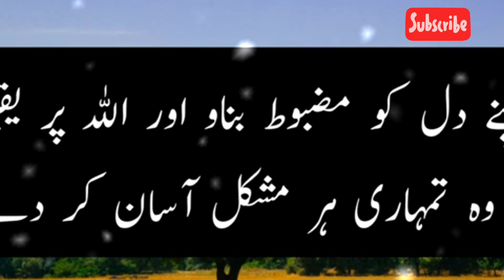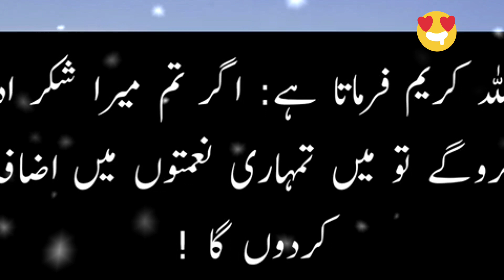Beautiful Life Changing Quotes || Urdu Quotes About Life Motivational Quotes#duckybhai उर्दू कोट्स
queries solved

Beautiful Life Changing Quotes || Urdu Quotes About Life || Motivational Quotes#duckybhai

उर्दू कोट्स
ब्यूटीफुल लाइफ चेंजिंग
मोटिवेशनल
अबाउट लाइफ उर्दू कोट्स

motivational quotes in urdu about life, urdu quotes about life status
 sad life quotes urdu
 life quotes urdu
 beautiful life changing quotes

quotations about life in urdu

Beautiful Life Changing Quotes || Urdu Quotes About Life || Motivational Quotes

 urdu quotes, Urdu Quotes
new quotes
quotes, new urdu quotes
urdu quotes 2023
 urdu quotes for life
 life changing quotes urdu, best urdu quotes about life

beautiful light changing quotes
beautiful light beautiful light
beautiful light background video
beautiful light
beautiful light 1 hour
beautiful lights song
beautiful life quotes
beautiful life quotes that will inspire you
beautiful light song lyrics
beautiful by linda perry
beautiful light by uppermost
f beautiful
beauty of grey lyrics
beautiful girl green eyes
it's a beautiful light
beautiful eyes beautiful smile song
beautiful life messages
beautiful life quotes in english
beautiful world parannoul lyrics
life is beautiful the pillows
o beautiful o beautiful
p beautiful,
beautiful p letter
beautiful eyes green screen
beautiful life words
beautiful waste uniting lights
t beautiful day
things are beautiful and transient
10 hour subliminal beauty
beautiful light eyes subliminal
30 seconds beautiful song
classical music with changing background
4 beautiful soundtrack
class light
th class light
lights
colours (angelic remix)
graves smile
horse 3d wallpaper

urdu quotes about life/best quotes/deep lines in urdu/urdu sayings
best urdu quotes about life short effect
sad urdu quotes about life
deep urdu quotes about life short effect
motivational quotes about life precious quotes urdu hindi lines
quotes about life in urdu whatsapp status
sad quotes about life in urdu
inspirational quotes about life in urdu
short quotes about life in urdu
quotes about life status in urdu
islamic quotes poetry in urdu/♥️ islamic motivational quotes about life
quotes about life lessons urdu
quotes about life lessons whatsapp status urdu
motivational quotes about life precious quotes urdu lines
urdu quotes on life
life changing quotes urdu
quotes urdu about life
life quotes urdu
quotes about life urdu
urdu quotations about life
beautiful life changing quotes in urdu
beautiful words of life
beautiful words and quotes
beautiful words quotes
quotes about beautiful life
beautiful lines of life
beautiful sayings for life
you are so beautiful words
you are beautiful words
r beautiful
life sayings and quotes
words of wisdom quotes
my life changing quotes
life changing quotes short
beautiful words about life
beautiful lif